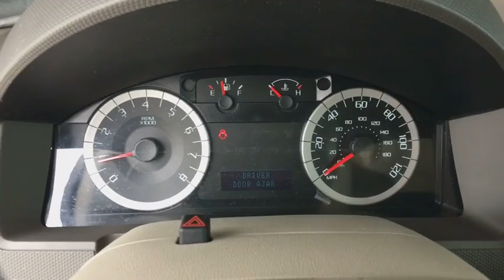2010 Ford Escape on Sale at Shortline Buick GMC in Aurora | Denver CO J7275-1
GOLD Used 2010 Ford Escape available in Aurora, Colorado at Shortline Buick GMC. Servicing the Denver, Parker, Centennial, Littleton, CO area.
2010 Ford Escape 4WD 4dr XLT - Stock#: J7275-1 - VIN#: 1FMCU9DG4AKC90192

XLT trim. Satellite Radio, iPod/MP3 Input, CD Player, 3.0L V6 FLEX FUEL ENGINE, Alloy Wheels, 4x4, Quite pleasant to drive. -newCarTestDrive.com. 5 Star Driver Front Crash Rating. FORD ESCAPE: UNMATCHED QUALITY: 5 Star Driver Front Crash Rating. 5 Star Driver Side Crash Rating. KEY FEATURES ON THIS FORD ESCAPE INCLUDE: MP3 Player, Keyless Entry, Privacy Glass, Child Safety Locks, Steering Wheel Controls. FORD ESCAPE IS BEST IN CLASS: Best in Class Combined Fuel Economy vs. Jeep Liberty, Toyota RAV4, and Honda CR-V. With over 29 cubic feet of Cargo Volume (behind rear seat), the Escape will hold 5 carry-on suitcases and 2 sets of golf clubs. Fold down the rear seat and Cargo Volume expands to over 66 cu/ft. That is 10 carry-on suitcases and 4 sets of clubs. VISIT US TODAY: Plus tax and title fee. Pricing analysis performed on 9/6/2018. Fuel economy calculations based on original manufacturer data for trim engine configuration. Please confirm the accuracy of the included equipment by calling us prior to purchase.